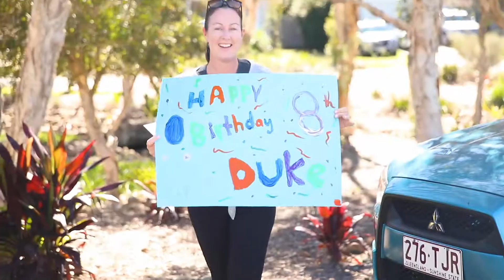Creating a COVID-19 ISO Party Parade | Beau Hudson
As if social distancing and isolation isn't hard enough on kids, then their birthday has to fall when they can't have that longed for party with all their friends, with cake, with games, with all the fun that goes with an awesome party! But wait... all this CAN still happen with some creativity and careful planning.

Duke's 8th birthday happened this weekend, and what a birthday it was!! Sash + Roscoe weren't going to let this one go by any less special than the others, and it may well be one of his most memorable yet! With a little help from friends and family, we managed to pull off an AMAZING ISO PARTY!!

Duke's fave thing right now is Fortnite and Teen Titans, so Sash + Roscoe surprised him with a Fortnite themed Drive-by Parade Party and invited allllll of his friends to a drive-past birthday party and Duke was THRILLED to say the least! His friends were asked to decorate their cars, drive by the house, beep and honk and wish him a super special happy birthday. Duke has been struggling a little in iso and had been missing his friends so much, so a birthday parade was just what was needed to cheer him up. There were street signs, an amazing balloon garland, party bags, a food platter with all his fave things to eat, and of course the all important CAKE! Duke's friends turned out in droves to wish him a happy birthday and there were smiles, laughter (and just a few tears) all round, what a day!